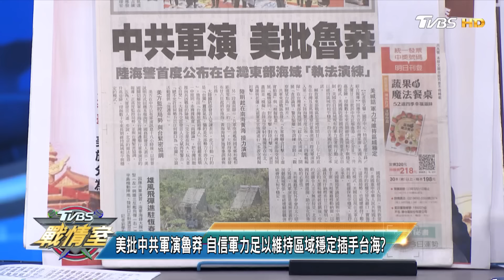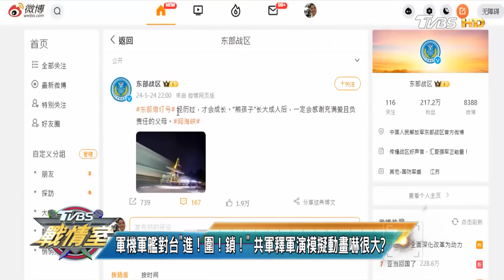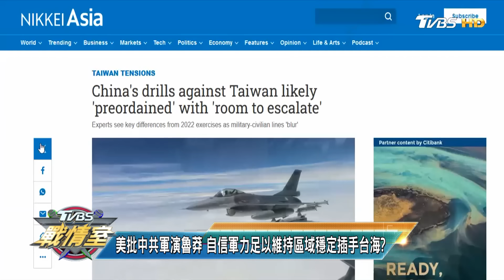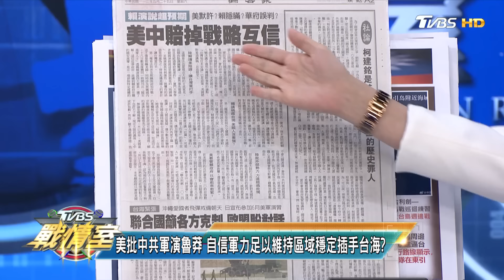【完整版上集】陸國防部再嗆台獨挑釁 怒美批陸演習加劇台海緊張？ TVBS戰情室 20240525